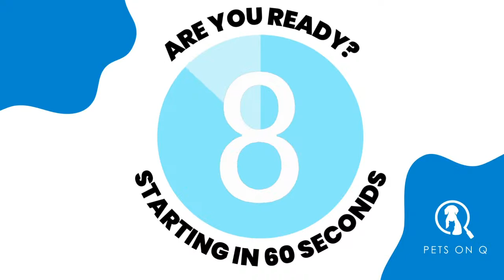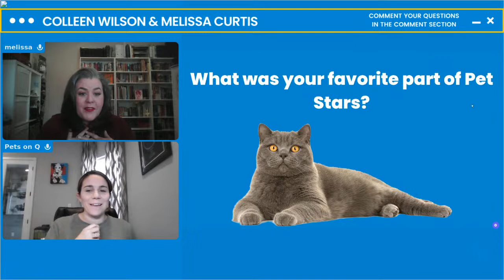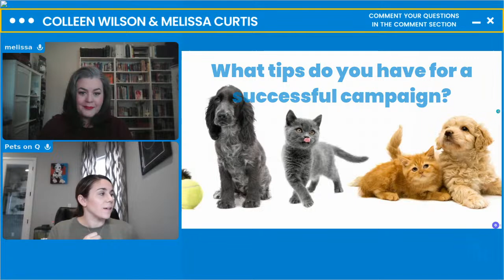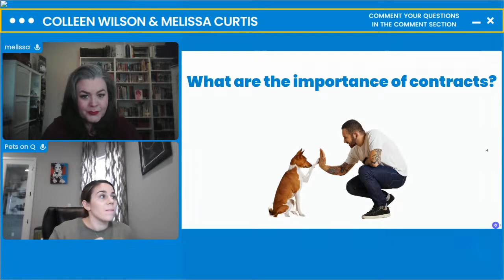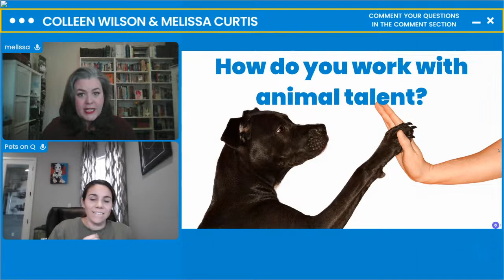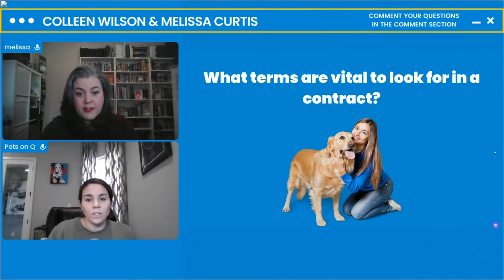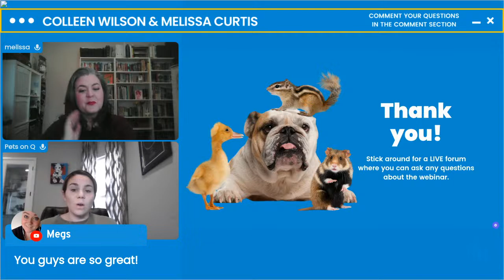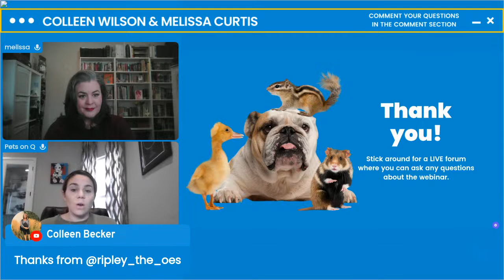How to work with Pets on Q! | Live Webinar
Join Colleen and Melissa from Pets on Q to learn about all things going on in the Animal Influencer Industry